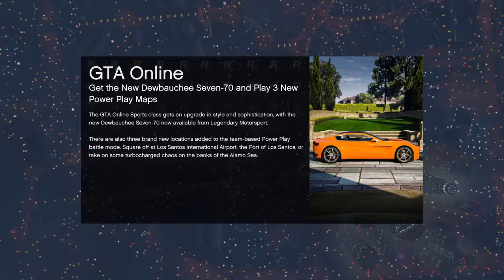GTA 5 ONLINE GREAT WAY TO EARN MONEY DAILY OBJECTIVES 100K